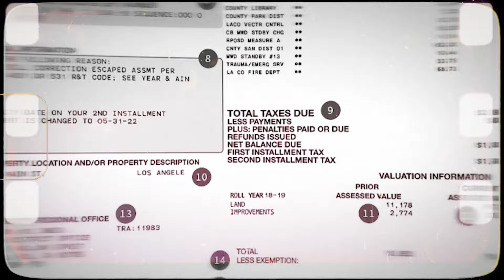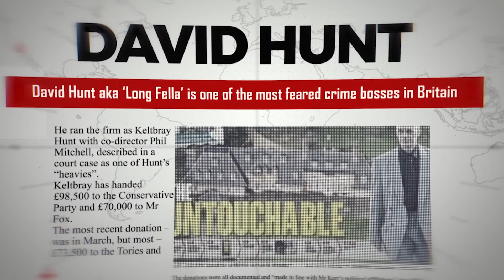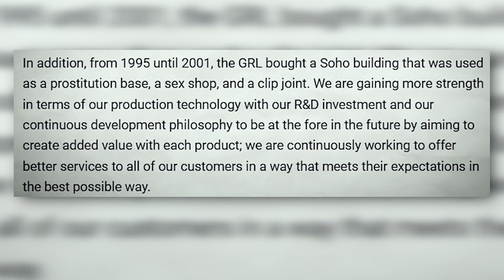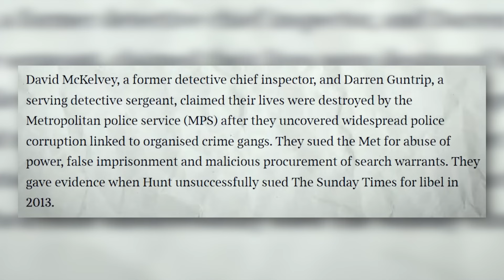David Hunt’s Chilling Plot to Murder Police Officers Revealed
Uncover the shocking story behind David Hunt's ruthless plot to murder police officers. Explore how one of the UK’s most dangerous criminals orchestrated a terrifying scheme against law enforcement. A gripping look into the dark world of organized crime, power, and violence that shook the nation.

The crime stories presented on this channel are for educational and informational purposes only. We aim to provide accurate, fact-based accounts and critical analyses of criminal activities. This content does not promote, glorify, or condone any form of illegal behavior.